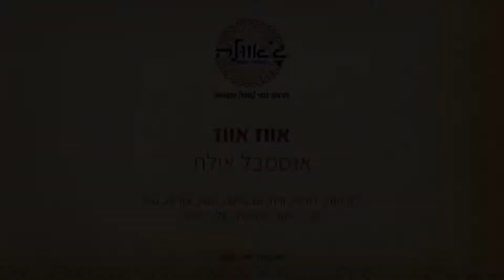awez awez Revital Leshman and student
מופע סופשנה סטודיו ג'אוולה 2020
רקדניות:, דורית, ורה, סבטלנה, ענת, אורית, טלי, יעל, לימור, סיגלית, שלי, רויטל